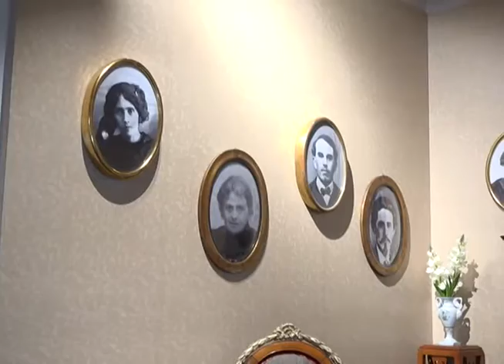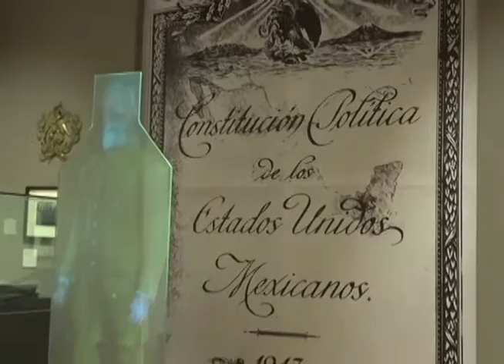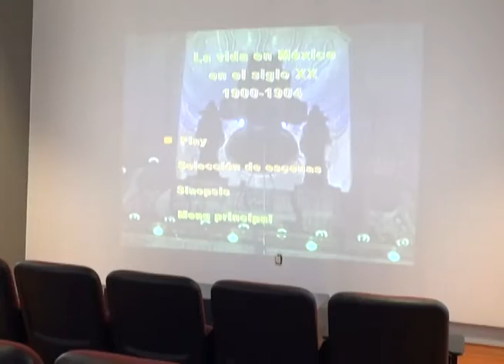Nosotros tenemos la capacidad de vencer cualquier obstáculo como los hermanos Serdán: Moreno Valle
La remodelación de la Casa de los Hermanos Serdán, tuvo una inversión de 20.7 millones de pesos e incluyó trabajos de obra y museografía